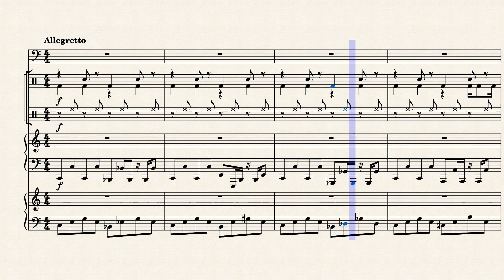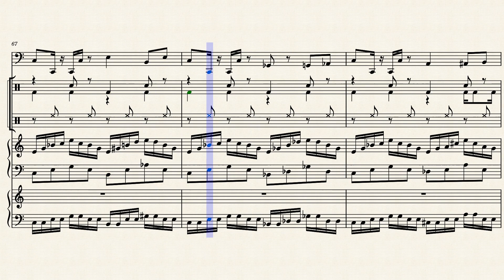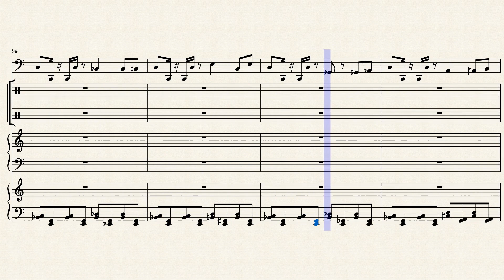Third God chords/ Divine techno by Irene Andersson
It was so peaceful to do this goddish song.